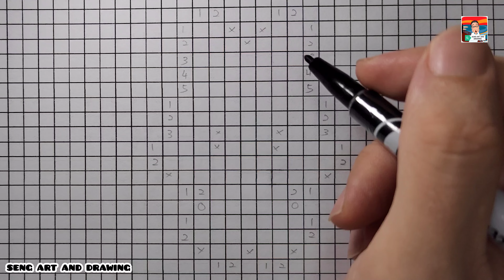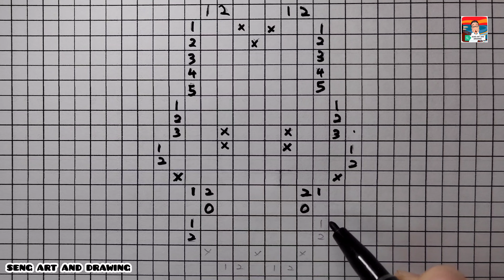cute daisy duck pixel art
pixel art videos